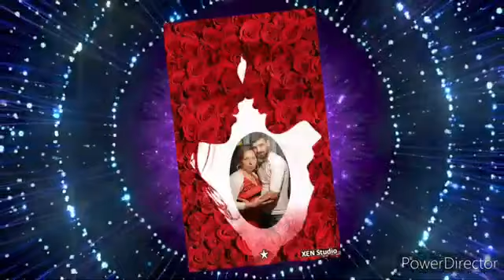Skupina Boss 2020 Official Studio CompanyBOBI ❤ BLANKA Love song